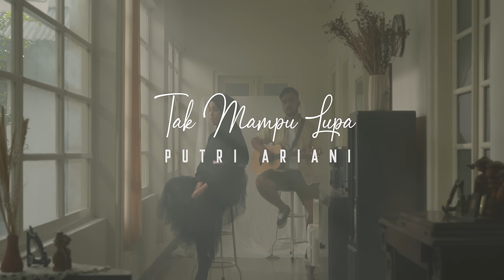Putri Ariani - Tak Mampu Lupa (Official Music Video)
Official Music Video from Putri Ariani - Tak Mampu Lupa

Hi friends, Tak Mampu Lupa song is adapted from a mandarin song with official license and Putri Ariani has beautifully interpreted it in Indonesian. Thanks for listening!

GO MUSIC

Tak Mampu Lupa Song Credit:
Composed by: Ziming Weng
Lyrics by: Putri Ariani
Arranged by: Putri Ariani, Sasi Kirono
Mixing and Master by: Sasi Kirono
Producer: Ismawan.k
Executive Producer: Rainie Zhao
Promotor: Rainie Zhao, Annie Wei, Karen Luo
Chief Coordinator: Rainie Zhao
Label: GO MUSIC

Lyrics (Tak mampu Lupa)

Begitu saja kau pergi
Dan membuatku terluka
Tidakkah kau mendengar
Rasa sediku

Bisakah kau tak hilangkan
Aku dari ingatanmu
Bila ini semua salahku
Maafkan aku

Andai kau tahu
ku tak pernah mampu
ku tuk lupakanmu
Tak bisa kupaksa
hati ini tuk membencimu
Tak sadarkah dirimu
ku selalu rindu
Kan ku sembunyikan luka
sampai kau tak melihatnya
Meski ku tak tahu
mungkinkah aku bertahan
Adakah kesempatan
Memulai kembali

Aku dari ingatanmu
Maafkan aku

Andai kau tahu
ku tuk lupakanmu
Tak bisa kupaksa
Tak sadarkah dirimu ku selalu rindu
mungkinkah aku bertahan
Adakah kesempatan
Memulai kembali

Tak terbendung lagi
Air mata ini
Hooo

Andai kau tahu
ku tuk lupakanmu
Tak bisa kupaksa
Tak sadarkah dirimu
ku selalu rindu
Kan ku sembunyikan
luka sampai
kau tak melihatnya
mungkinkah
aku bertahan
Adakah kesempatan
Memulai kembali hooo…
Adakah kesempatan
memulai kembali
Memulai kembali

Lyrics Translation

Just like that you go
And make me hurt
Don't you hear

Can you not lose
I'm from your memory
When it's all my fault
Forgive me

I can never
I want to forget you
I can't force it
this heart to hate you
Don't you realise
I always miss
I'll hide the wound
until you don't see it
Even though I don't know
can i survive
Is there a chance
Starting over

Forgive me

I can never
Don't you know I always miss you
can i survive
Starting over

Can’t stop
These tears
Hooo

I can never
Don't you realise
I always miss
I'll hide it
wound up
you don't see it
is it possible
I have survived
Starting over hoo...
restart
Starting over
Starting over